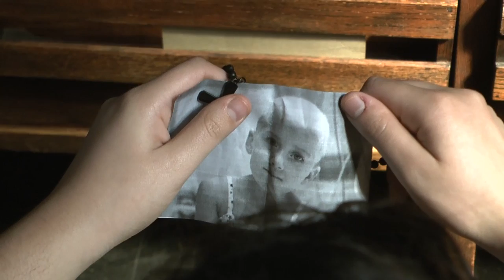mise en scene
how an environment reflects how a character is feeeling